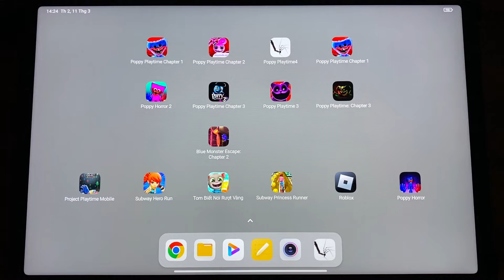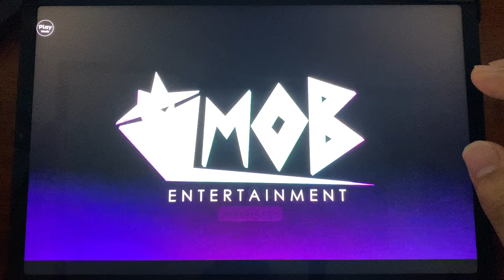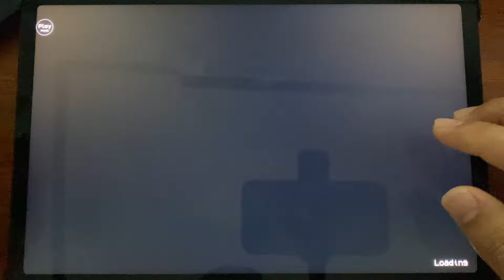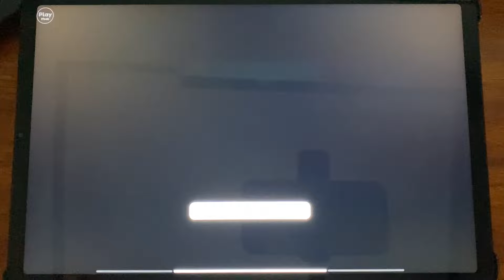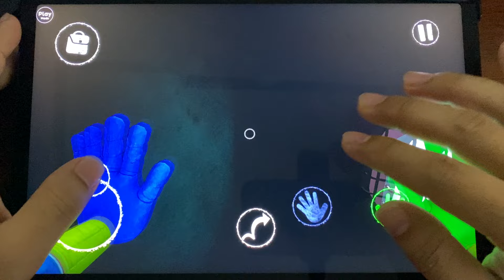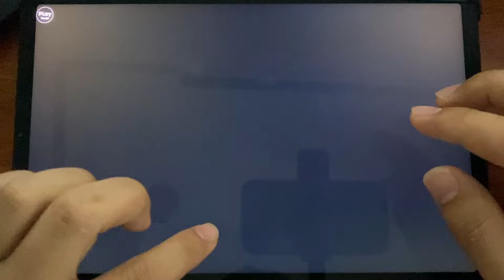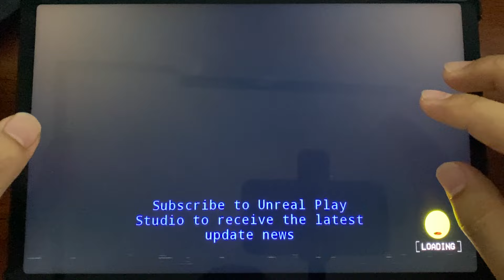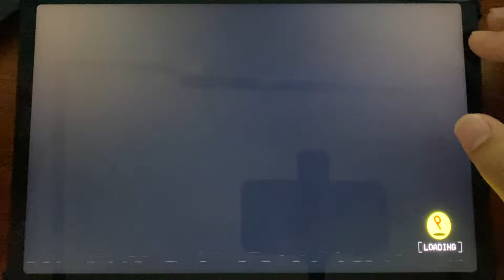Poppy Playtime 4,Poppy Playtime Chapter 1 + 2 + 3 & 4,Poppy Playtime Mobile Full Gameplay